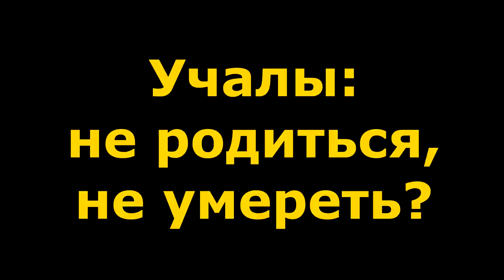"Непривитым - вечный выходной?" "Открытая Политика". Выпуск - 346. Уфа. Башкирия.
Хронометраж выпуска:
01:09 - Хабибов: "давай, досвидания"?;
03:20 - "Эхо Мурзагулова";
08:20 - Ставьте Лайки!;
09:22 - Жизнь - подорожает...;
13:50 - Учалы: не родиться, не умереть?;
15:48 - Тревожная перепись...;
22:30 - Флешмоб у цирка...;
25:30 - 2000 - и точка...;